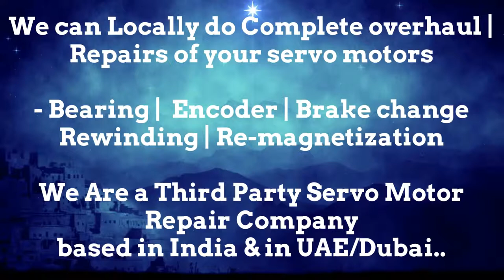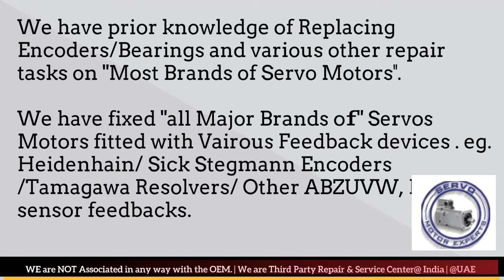How to install Bodine Electric Encoder Align Resolver Angle Adjust Servo Motor Drive data Parameters